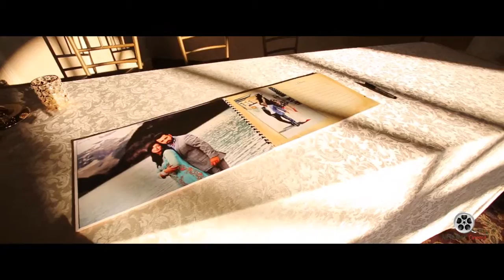FAZAN & MARIAM RECEPTION (newwaycinema.com)